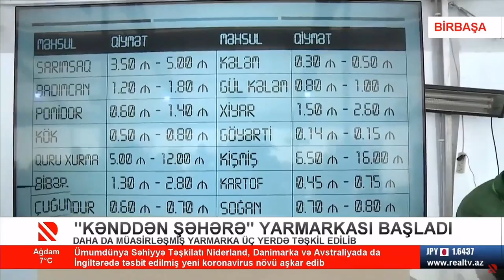“Kənddən Şəhərə” yarmarkası başladı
Daha da müasirləşmiş yarmarka üç yerdə təşkil edilib